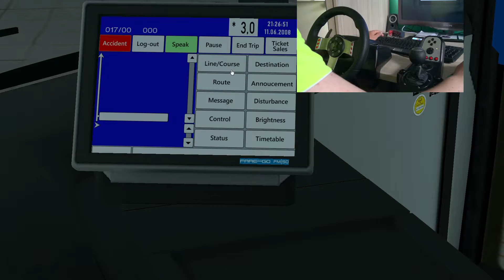OMSI 2 mit G27: Baumgarten Linie 17, MAN Lion's City Euro 6 ZF | Let's Play #405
Auf unserer heutigen Fahrt geht es auf der Linie 17 vom Albert-Fleischhacker-Platz  zum Moosanger Fichtenweg. Diese Linie fahren wir im MAN Lion's City (A21) mit Euro 6-Motor und ZF-Getriebe. An einem schönen Abend machen wir uns also auf den Weg auf eine schöne Runde durch Baumgarten!

► Spiel: OMSI 2 - Der Omnibussimulator
► Map: Baumgarten
► Linie: 17
► Bus: MAN Lion's City (A21) Euro 6 ZF (von der Map Vlietburg)
► Lenkrad: Logitech G27

Ein kommentiertes Let's Play zu der Berufs- und Verkehrssimulation OMSI 2.

► Durch die Lenkradkamera bzw. Lenkradcam habt ihr die Möglichkeit, in einem kleinen Fenster innerhalb des Spielbildes meine Hände am Lenkrad am PC zu beobachten. So könnt ihr sehen, wie alle verschiedenen Aktionen und Bewegungen am Lenkrad direkt das Spielgeschehen beeinflussen.
Diese Lenkradcam findet ihr oft auch in den Let's Plays zu ähnlichen Verkehrs-Simulationen wie z.B. City Car Driving oder Euro Truck Simulator 2.

► Du hast eine Frage zu dem Spiel oder zu anderen allgemeinen Dingen? Dann schreibe doch gerne einen Kommentar. Ich werde versuchen, so schnell wie möglich eure Fragen zu beantworten.

► Du hast einen Bus- oder Mapwunsch oder einen anderen Vorschlag für das Let's Play? Dann lasse mich dies durch einen Kommentar wissen. Gerne bin ich dafür offen, denn schließlich sollt ihr das Let's Play nach euren Interessen mitgestalten können.

► Alle Videos und weitere tolle Feautures findest du auch auf der Internetseite von TimPictures.

► TimPictures findest du auch auf Google+.